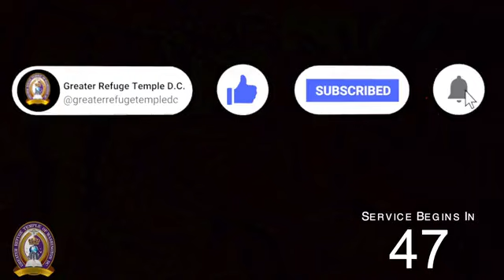12April 07, 2024 - Apostle Michael Fields / Greater Refuge Temple COOLJC - shington, DC